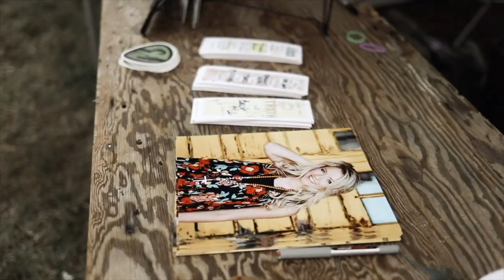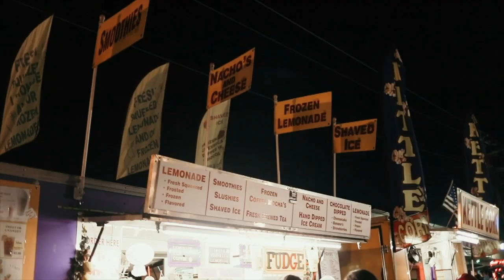Emily Ann Roberts - Gray, TN (VLOG)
Stay in touch with Emily Ann Roberts!